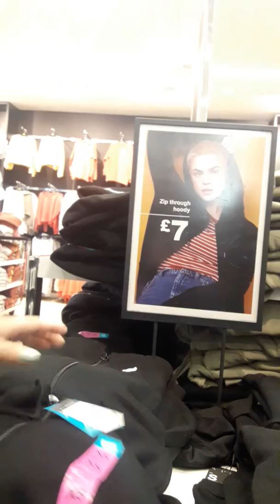Primark de Londres td barato